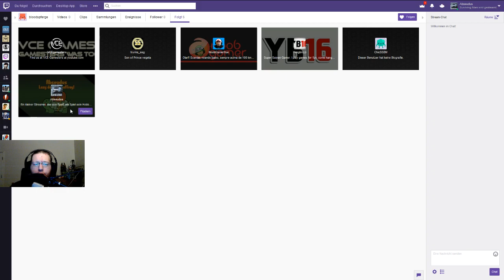Surviving Mars [Session 16]